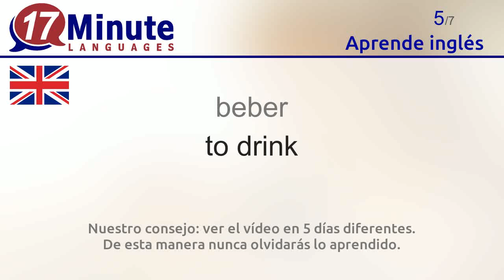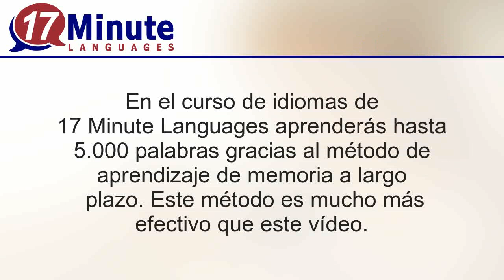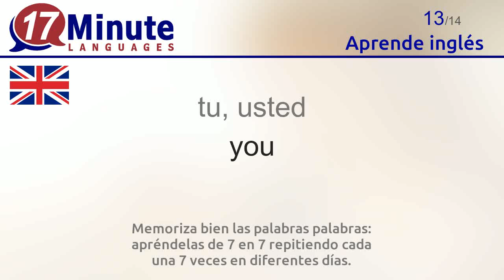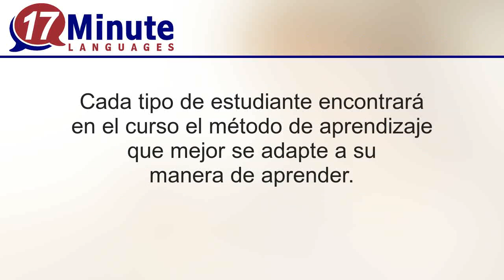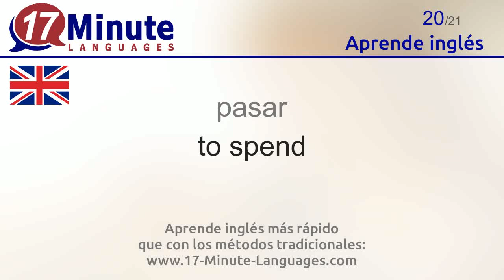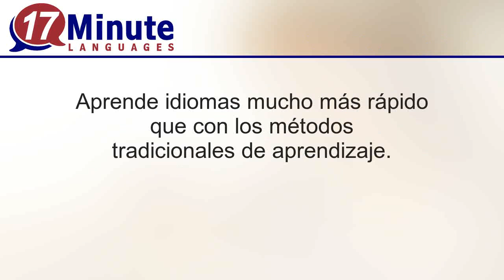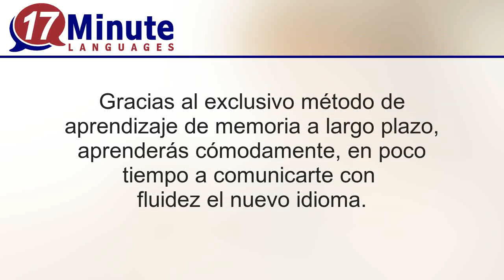Aprende inglés (3ª parte)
Con este vídeo aprenderás las palabras más importantes del inglés.

En 17-Minute-Languages.com encontrarás disponible de manera gratuita la versión demo del curso de inglés. Así podrás probar con calma todos nuestros métodos de aprendizaje.
17-Minute-Languages: Software para Windows, Mac, Linux, Android, iOS.

En este vídeo aprenderás las siguientes palabras en inglés.
el agua = water
la cerveza = beer
el desayuno = breakfast
comer = to eat
beber = to drink
grande = big
mayor = bigger
pequeño = small
menor = smaller
más = more
menos = less, fewer
¡Bienvenido = Welcome
tu, usted = you
cero = nought, zero
ser de = come from
ir a = come to
yo he nacido = I was born
ver = to see
vivir = to live
pasar = to spend
llamarse = to be called
el año = year
las vacaciones = holidays
¿Cómo? = how?
¿Por qué? = why?
¿Cuánto tiempo? = how long?
¿De dónde? = where from?
¡Hasta pronto = See you soon